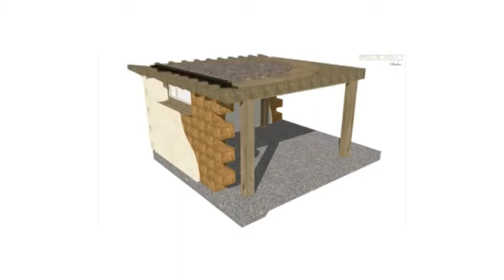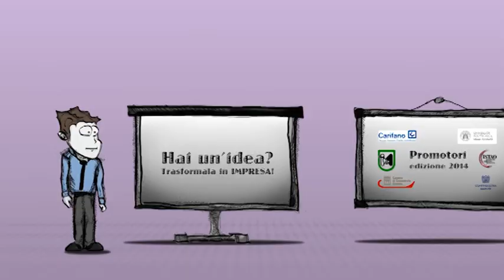PUNTATA 02 - Ecapital 2015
Hai un’idea? Trasformala in impresa!
Apre il 16 marzo la quindicesima edizione del concorso Ecapital-business plan competition, la competizione marchigiana che premia i migliori progetti innovativi d’impresa con 200.000 euro.

Anche quest'anno Radio Arancia e con la sua produzione video Newsmarche accompagnerà i finalisti verso questo appuntamento che culminerà con la premiazione del 25 marzo al Teatro delle Muse di Ancona.

Lo faremo attraverso una serie di puntate in cui li conosceremo meglio e cercheremo di farci raccontare in pochi minuti qual è la loro idea di impresa.

Nella seconda puntata:
Roberto Senzacqua - RodWay
Donato Pirro - Sistema Produttivo Pwall
Giovanni Di Sciascio - Vasca per Idromassaggio con Attrezzo Fitness